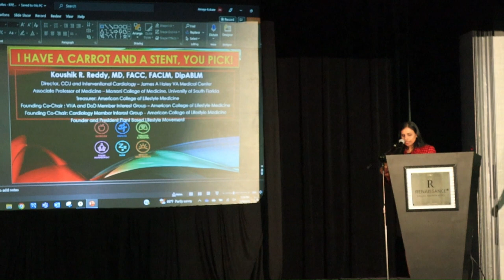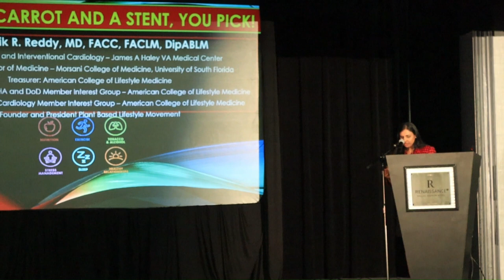Dr Kaushik Reddy - Introduction